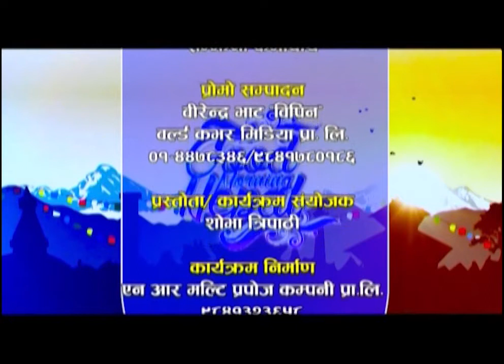Interview With Film Director Nawal Nepal By Shobha Tripathi Good morning Tv nepal